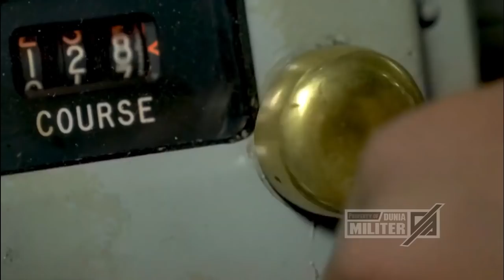BERITA TERBARU ~ BENTENGI NATUNA...!! SENJATA MEMATIKAN INI SIAGA DISUDUT NKRI...